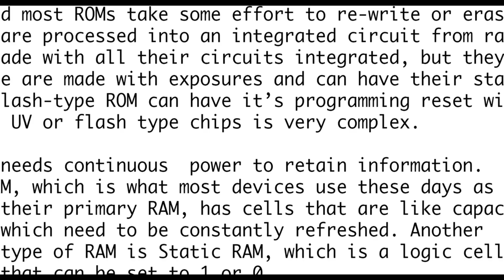Inside Out (2015) Bonus Scene #1 - Take Your Daughter To Work Day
Inside Out
Bonus Scene #1 - Take Your Daughter To Work Day

Plot:
After young Riley is uprooted from her Midwest life and moved to San Francisco, her emotions - Joy, Fear, Anger, Disgust and Sadness - conflict on how best to navigate a new city, house and school.

Genre: Animation, Comedy, Drama
Director: Pete Docter, Ronaldo Del Carmen
Cast: Amy Poehler, Bill Hader, Lewis Black, Mindy Kaling, Kaitlyn Dias, Diane Lane, Kyle MacLachlan
Production & Credits: Pixar Animation Studios, Walt Disney Pictures
Distributors: Walt Disney Studios Motion Pictures
Country: USA